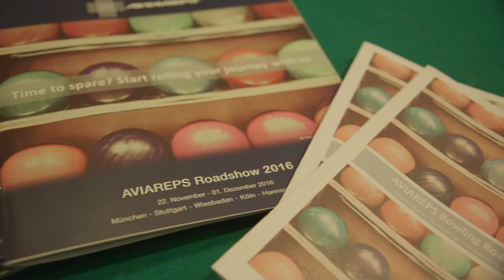AVIAREPS Roadshow Berlin 2016